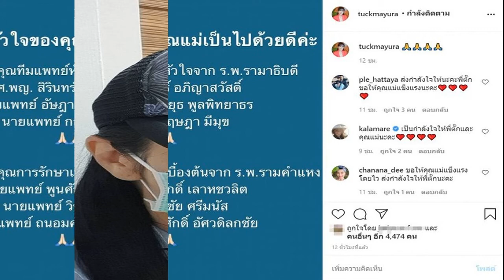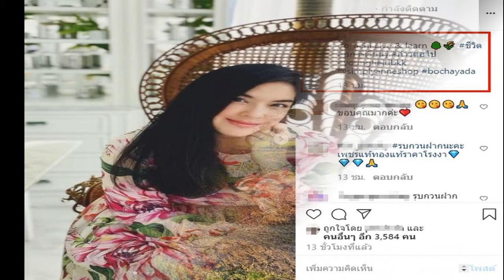จูน นาตาชา นางเอกสาว เดินทางตรวจโควิด-19 หลังเข้าข่ายติดเชื้อในพื้นที่เสี่ยง